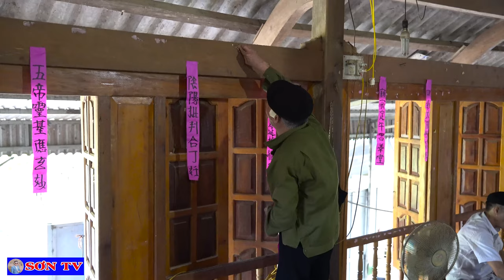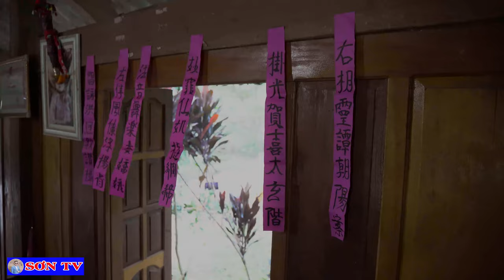Vượt Qua Bao Đèo Dốc Hiểm Trở Để Ghi Hình Đám Cưới Dân Tộc Dao Tuyển